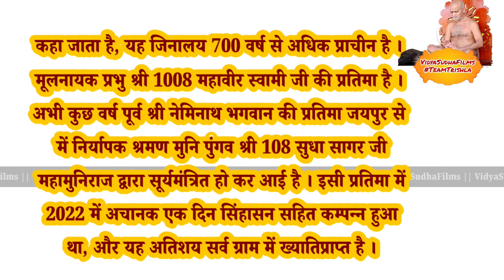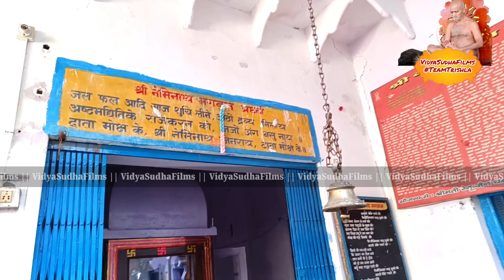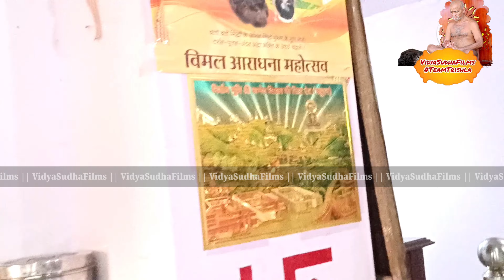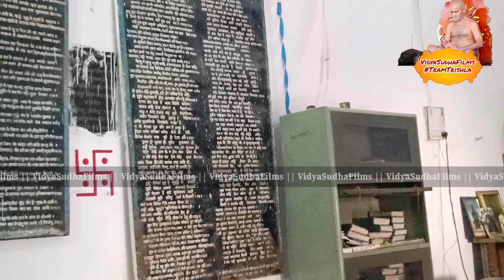तीर्थ वंदना- श्री महावीर दिगम्बर जैन बड़ा मंदिर, सेमरा, आगरा Teerth Vandna Seema Agra Jain Mandir